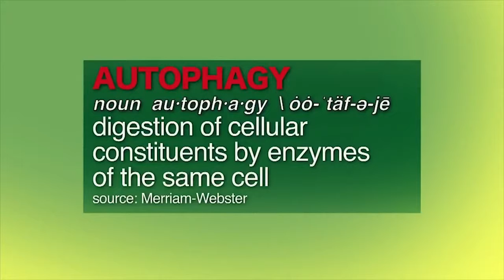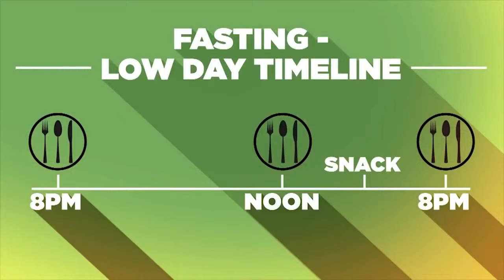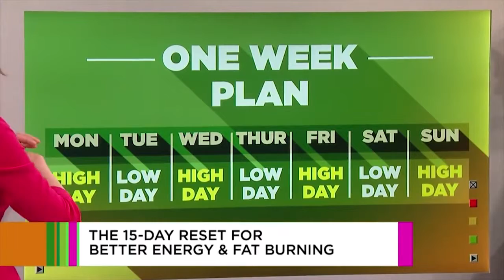Weight Loss Fast With Dr. OZ - Radical Body Transformations